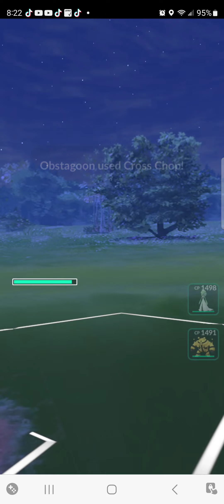My Best Team in pokemon go pvp ultra league